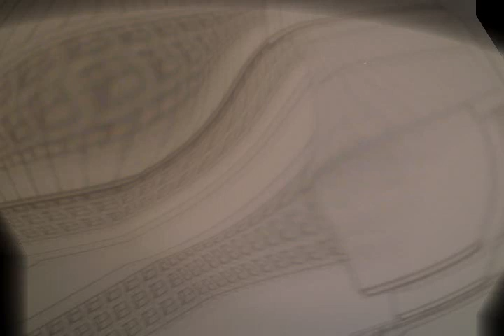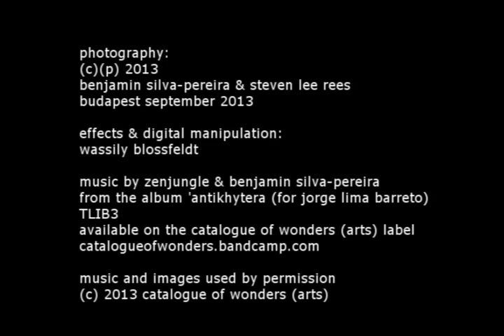TERRA LIBERA ENSEMBLE antikhytera 2 [complete]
TLIB3
terra libera ensemble:
antykhitera (for jorge lima barreto)

wilhelm matthies: mosesa 2d & voice
matthias boss: violin
benjamin silva-pereira: samples & field recordings
zenjungle: saxophones
john daly: baritone and pignose guitar, delays, loops, ebow, mac

catalogueofwonders.bandcamp,com